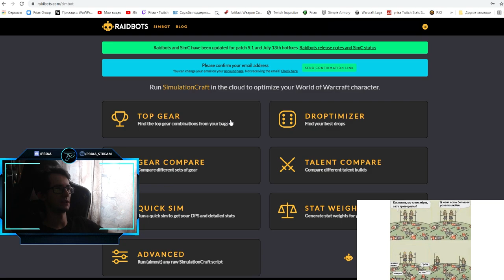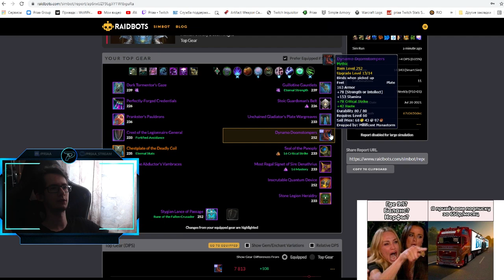Второе открытие еженедельного хранилища во 2 сезоне 21.07.21 в 9.1